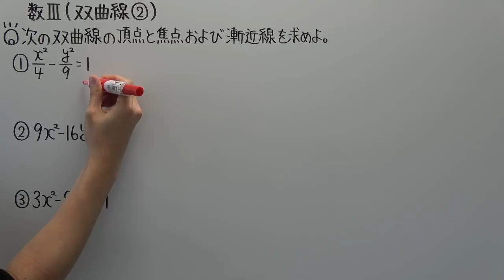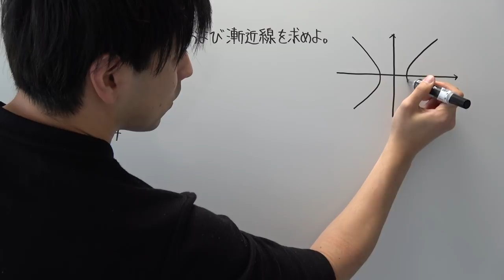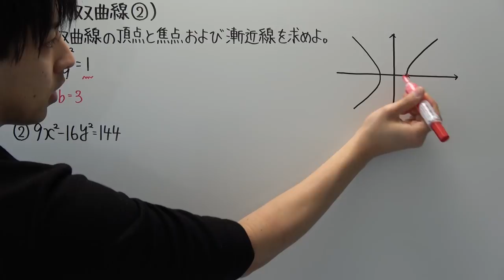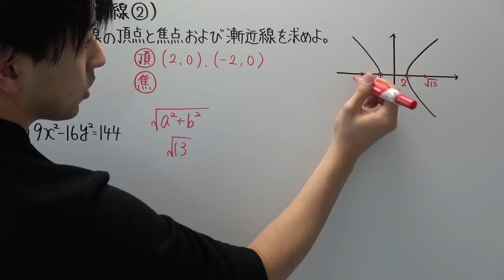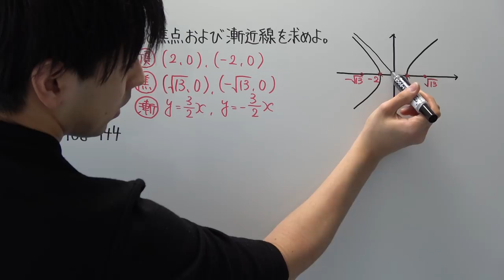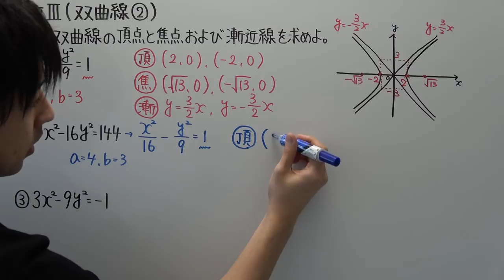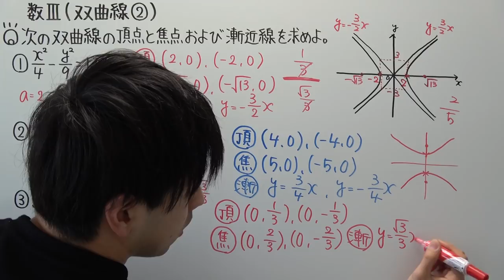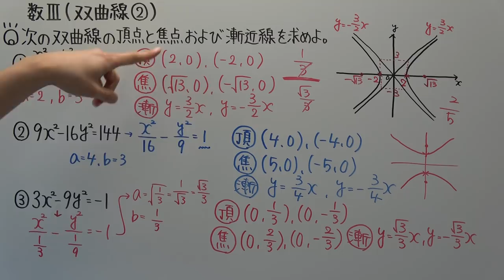【高校数学】数Ⅲ－３０ 双曲線②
動画一覧やプリントアウトは私のホームページをご利用ください。
＊現在、リンクが使えなくなっているのでお手数かけますが、
yahooなどで「19ch」と検索して下さい。